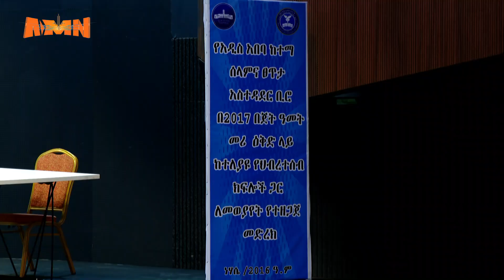በነዋሪዎች ተሳትፎ የተገኘው አስተማማኝ ሰላም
በመዲናዋ ያለው አስተማማኝ ሰላም ቀጣይነት እንዲኖረው  ነዋሪዎች ተሳትፏቸውን አጠናክረው እንዲቀጥሉ የአዲስ አበባ ሰላምና ጸጥታ አስተዳደር ቢሮ ጠየቀ፡፡